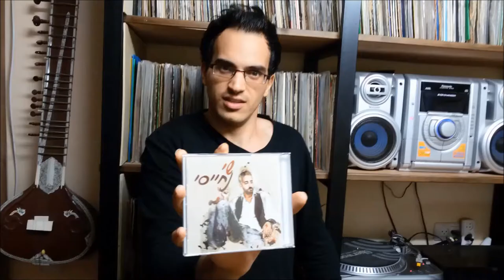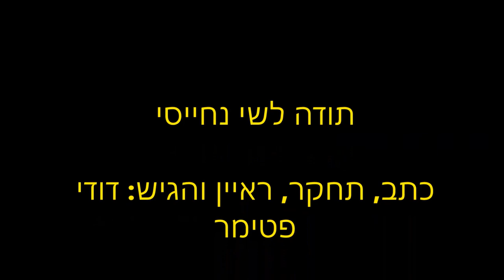דודי פטימר מארח - עונה 1 פרק 4 -הפעם- שי נחייסי- 2015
פרק נוסף בתכניתו של חוקר המוסיקה דודי פטימר- "דודי פטימר מארח" , התכנית הנותנת כבוד והערכה ליוצרים ישראלים צעירים וותיקים !

הפעם התארח בתכנית היוצר והזמר המוכשר שי נחייסי, בן 31 מיפו, שהוציא לאחרונה את EP הבכורה שלו- "שי נחייסי" , ההולך בקו הרוק עם השפעות אוריינטליות משכרות חושים!

שי ודודי שוחחו על מוסיקה, על הקריירה של שי ועל המציאות בה נתקלים יוצרים צעירים בתל אביב ובכלל.

תודה מיוחדת לשי נחייסי על ההשתתפות בתכנית.

ערך, ראיין, הגיש ותחקר: דודי פטימר.